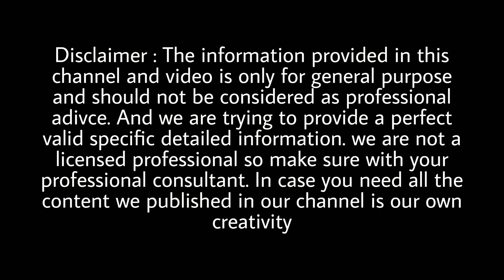New series - Soulfillment Episode - 1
Our new series - soulfillment